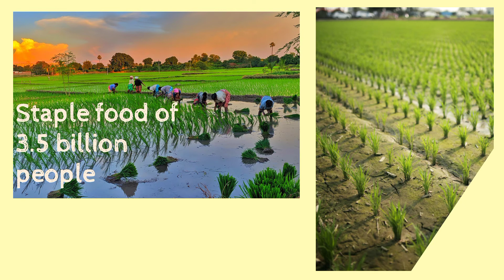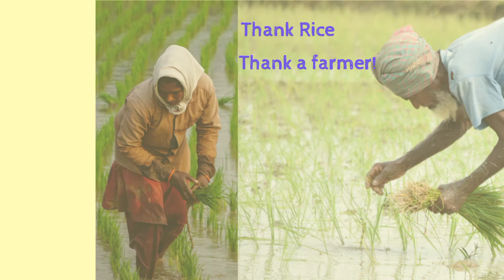Story of Rice | Origin of Rice | History of Rice | Production of Rice | Consumption of Rice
Hello,
Today we will talk about the origin of rice, it's cultivation and areas of cultivation of paddy. This video also covers the history and production and consumption pattern of Rice crop.

Picture credits: Alwin Thomas
                            Aakash Ashraful Haque
                            Tim Shephard